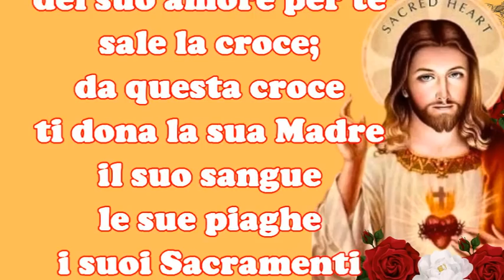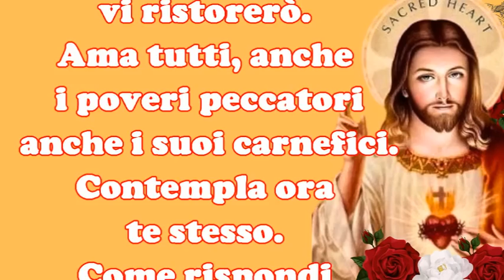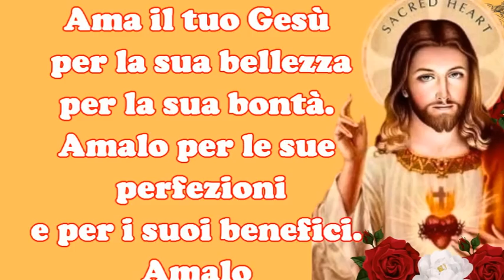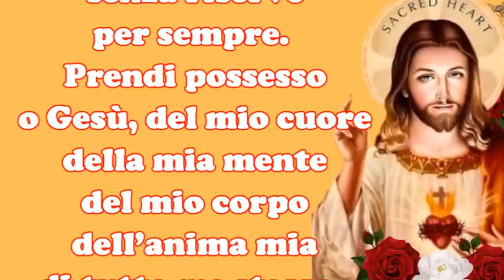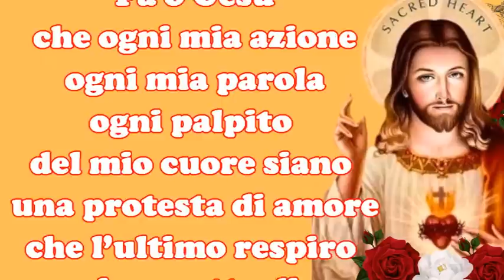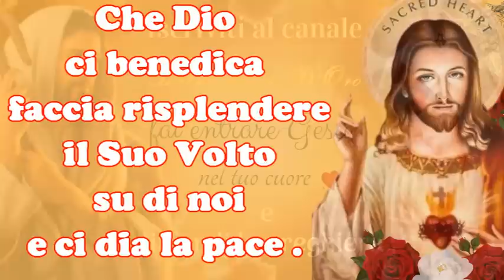🔴TRENTA GIORNI CON IL CUORE DI GESÙ 4 Giugno L'AMORE DI DIO 🙏🙏🙏💖